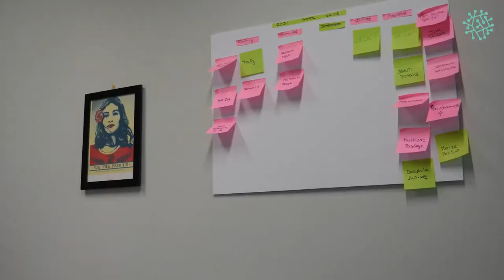Entrevista | Ana Conesa (i2SysBio), nombrada académica de número de la RAING